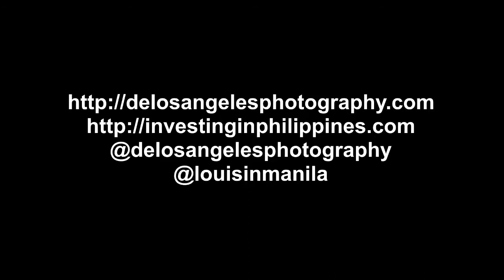Cheap Staycation - Overnight in Taguig City on a budget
Popped the question, for 5000 pesos where or what you can do over the weekend?

Now a days 5,000 pesos cant really bring you to anywhere thus one has to budget and squeeze as much in order to afford a good staycation near the city.

Condo units not occupied by owners(usually OFWs) has the option to rent out their unit and earned a side income. Thus the concept of condotel arose. For my team(at work) we need to budget the rent and food and we are able to do it with the help of our co-worker who is helping a friend promoting  such condotel units.

Gear used
Asus Zenfone

Softwares
Camtasia Studio
Paint.net